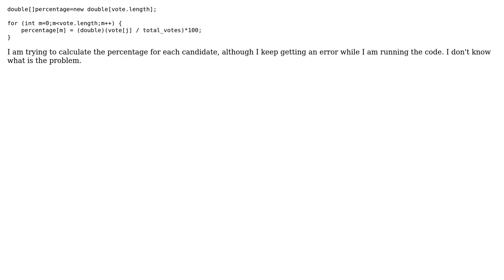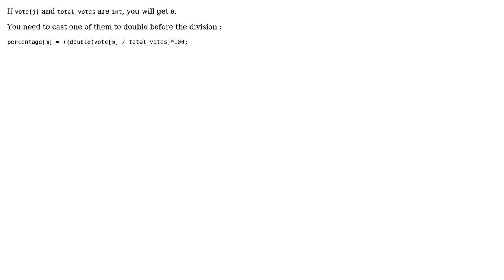Calculating the percentage of each candidates votes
With thanks & praise to God, and with thanks to the many people who have made this project possible! You are responsible for your own actions.